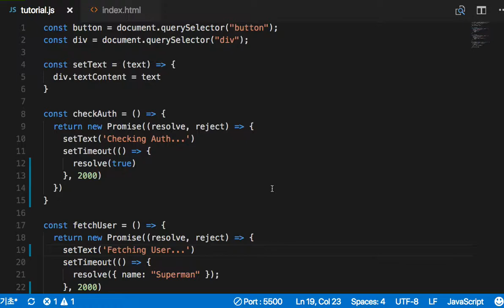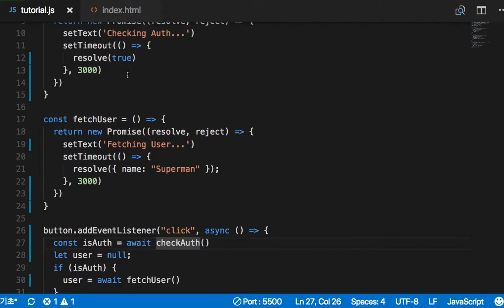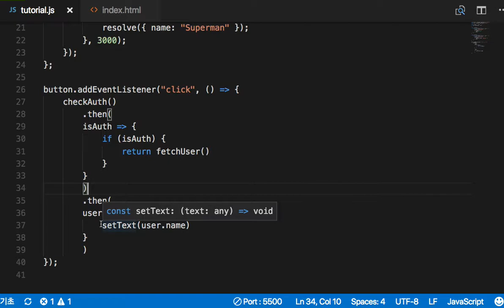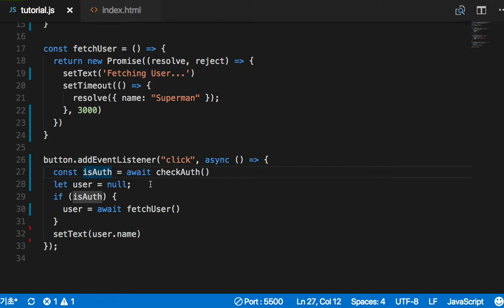ES6 057 async:await